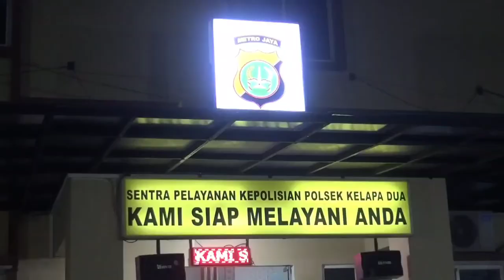POLISI BERI TEMBAKAN PERINGATAN, KOMPLOTAN PENCURI PONSEL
Tim Viper Polsek Kelapa Dua, Polres Tangerang Selatan menangkap tiga tersangka komplotan pencuri ponsel yang kerap beraksi di jalan Tol kawasan Karawaci.
Modus yang digunakan pelaku cukup unik, lantaran menggunakan tongsis yang ditempel menggunakan perekat gurita.